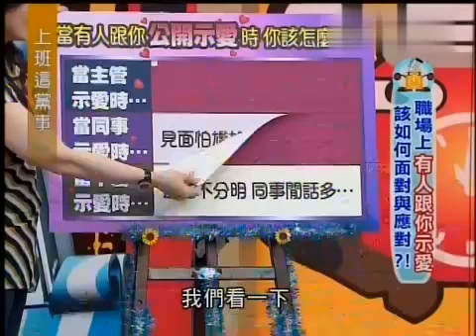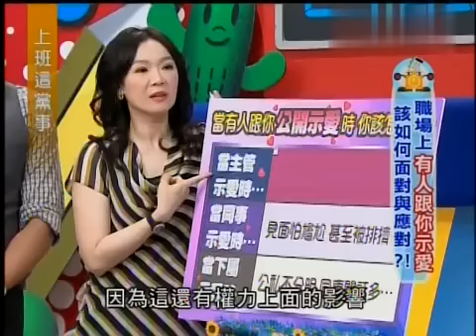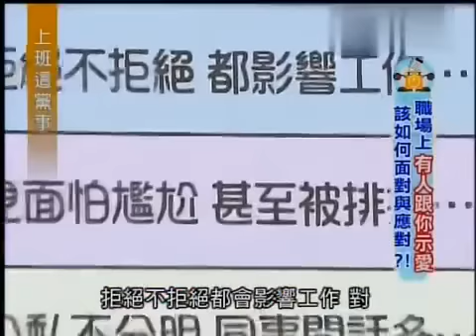上班這黨事 20131011 職場上有人跟你示愛 該如何面對與應對？！